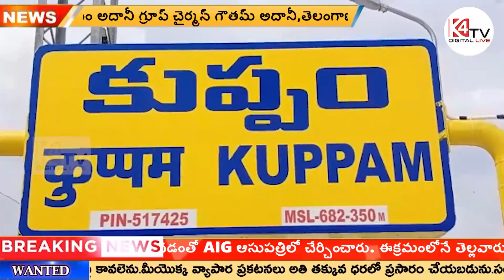The person died due to complications -వ్యక్తి అనుమస్పదస్థితిలో మృతి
Accidental death of a person in Ganesh Puram, Kuppam Mandal, Chittoor District. The dead body was found in the forest area of Kuppam mandal. The deceased has been identified as Harish 30.

Bandu said that they were not seen since 10:00 am on Sunday morning. After getting to know about the matter, the police reached the place of the incident and are investigating.

Further details are to be known in the police investigation.

చిత్తూరు జిల్లా కుప్పం మండలం గణేష్ పురంలో వ్యక్తి అనుమస్పద మృతి. కుప్పం మండలం అటవీ ప్రాంతంలో  లభ్యమైన మృతదేహం. మృతుడు హరీష్ 30 గా గుర్తింపు.

ఆదివారం ఉదయం 10:00 గం నుండి కనపడలేదు అంటున్న బందువులు.విషయం తెలుసుకున్న పోలీసులు ఘటన స్థలానికి చేరుకుని విచారణ చేపడుతున్నారు.

ఇంకా పూర్తి వివరాలు పోలీసు దర్యాప్తులో తెలియాల్సి ఉంది.